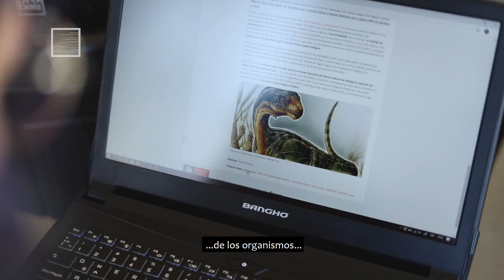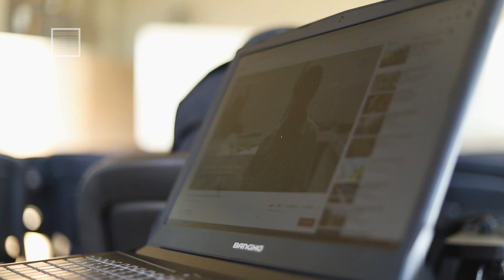Estudiantes | Camila, ingresante de la Licenciatura en Paleontología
📚 Camila nos cuenta como es un día en su vida como estudiante de la UNLC en la Villa de Merlo. ¡Conocela!

📍Universidad Nacional de los Comechingones - Héroes de Malvinas 1500 | Villa de Merlo | San Luis | Argentina.

🔶Tu lugar es ACÁ, tu FUTURO es AHORA.🔶